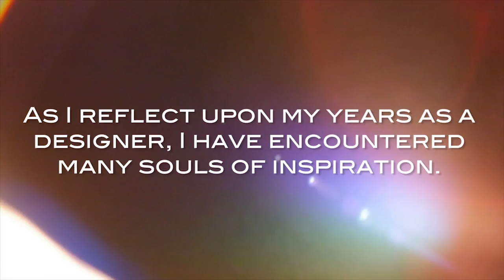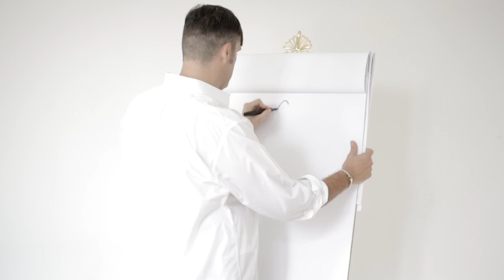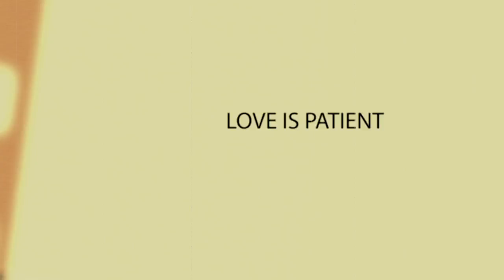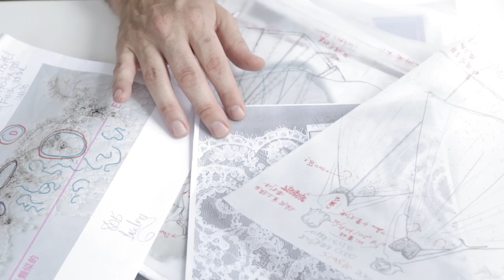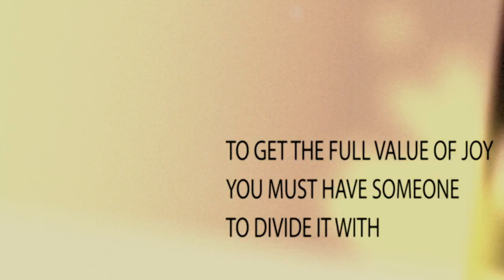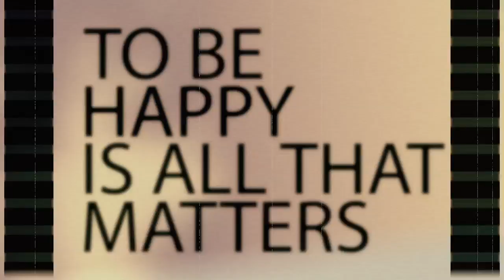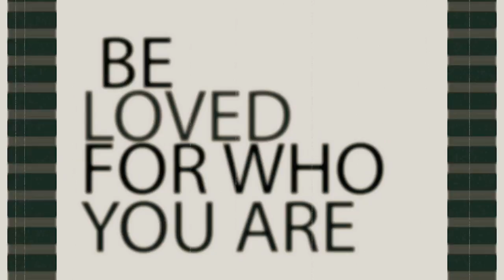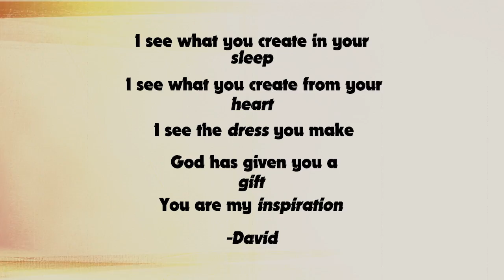Matthew Christopher Retrospective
Here is a look at all the Brides, Salons, Consultants, Friends and Family who have been my inspiration in my life as a designer.